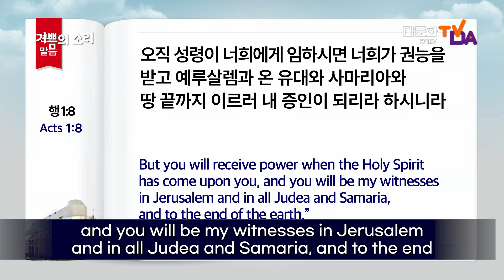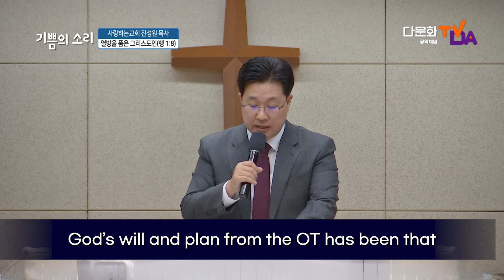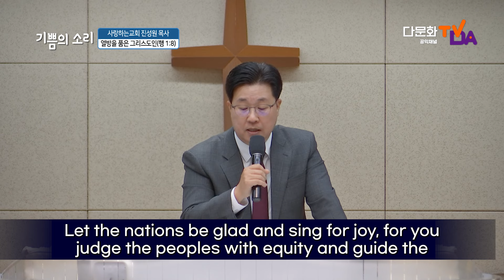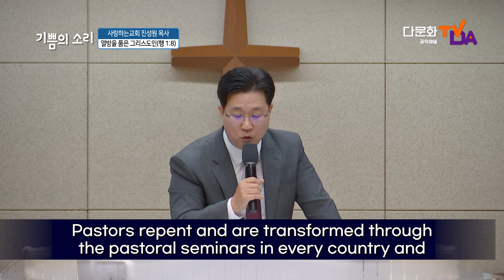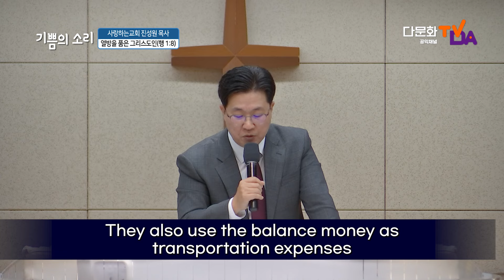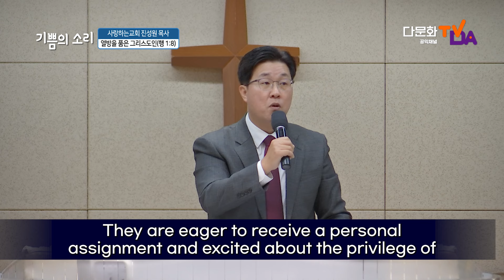초강추!!! "열방을 품은 그리스도인!" (2024년 1월 21일 다문화TV 방송설교)